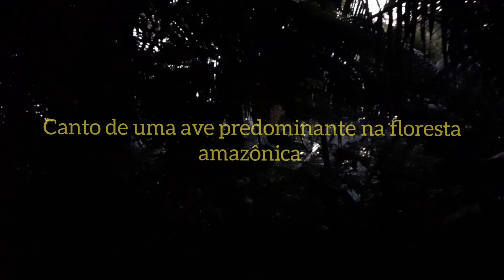final de semana com amigos no acampamento/wild camping